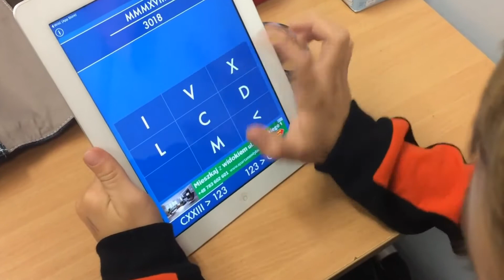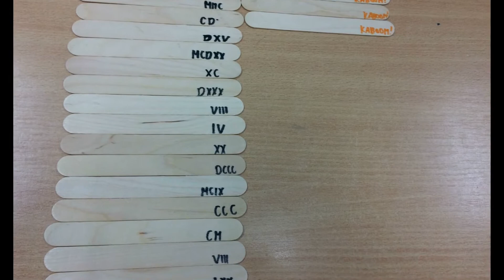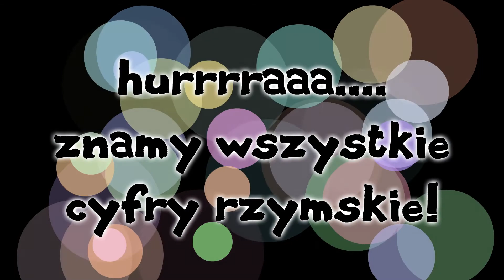Montaż Wideo Kizoa: rzymskie